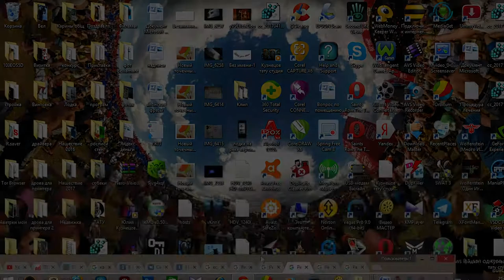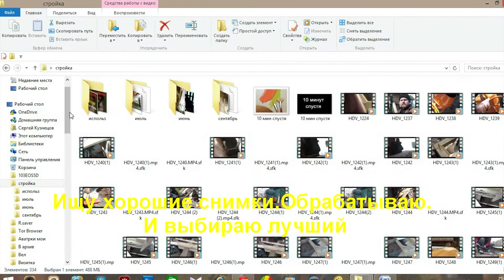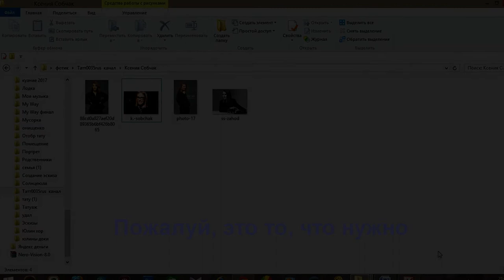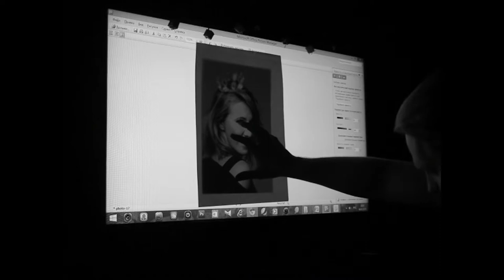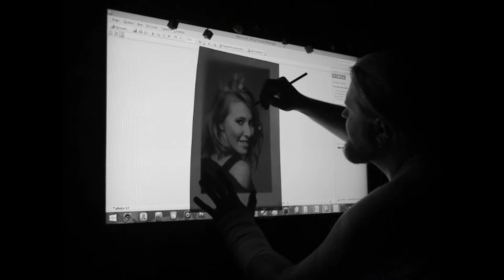Портрет карандашом поэтапно. Портрет по фото. Видеоурок. ч1.Портрет простым карандашом Ксения Собчак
Портрет  по фото  Простым карандашом  Видеоурок  ч 1  поэтапно  Ксения Собчак.  В этом видео я расскажу как нарисовать портрет простым карандашом поэтапно по простой технологии. На разном уровне по такой технологии портрет по фото может нарисовать каждый.  Три видео, три части. От общих форм до тонкостей. Видеоурок ч 1
               Канал Tattoo35rus и студия художественной татуbровки в городе Череповец Tattoo35rus , мастер Кузнецов Сергей представляют.
                          Данный канал посвящен ИСКУССТВУ ТАТУИРОВКИ в целом. Рассказывает о жизни тату студий, истории появления татуировки в мире как вид изобразительного искусства. Есть разделы для мастеров, для желающих овладеть профессией тату мастера. Канал можно использовать как практическое пособие для начинающих татуировщиков. Так же присутствуют разделы для клиентов, интересующихся значением татуировок и жизни тату студий. Показан процесс работы и повседневная работа тату мастерской. Так же есть упражнения по татуировке и созданию индивидуальных эскизов, рисунков. Есть раздел , посвященный именно развитию навыков рисования. Отдельно выделен блок видео роликов по значению тюремных татуировок. Есть набор роликов , посвященный иным темам, из жизни основателя канала Tattoo35rus, Кузнецова Сергея. Таких видео роликов не много и они носят информационный характер. Есть отдельный канал, посвященный им. Скоро планируется появление на данном канале уроков по рисунку и рисунку маслом. Что может быть интересно как тату-художникам, так и художникам в других проявлениях изобразительного искусства. (Например, создателям ледяных скульптур, мастерам граффити и аэрографии и др.) Канал ведется из города Череповец.

   Скоро планируется появление на данном канале уроков по рисунку и рисунку маслом. Что может быть интересно как тату-художникам, так и художникам в других проявлениях изобразительного искусства. (Например, создателям ледяных скульптур, мастерам граффити и аэрографии и др.)